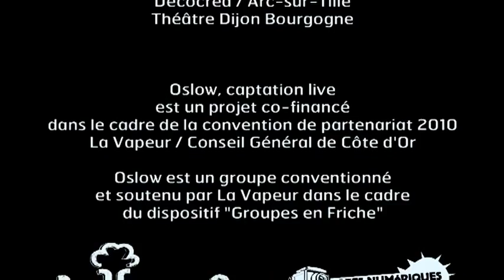In a lust by Oslow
Enregistré Live
à La Vapeur (Dijon - France)

Réalisé par
Stef Bloch

Cyril «Spud» Petit

Cadreurs
Julien Schafferlé
Arthur Van Morrisson

Lumière
Antoine Barré-Foncelle

assisté de
Olivier Seurat

Son Live
Arnault Cassina

Production et moyens techniques
La Vapeur

Remerciements
Compagnie Kaleïdanscope
Décocréa / Arc-sur-Tille
Théâtre Dijon Bourgogne

Oslow, captation live
est un projet co-financé
dans le cadre de la convention de partenariat 2010
La Vapeur / Conseil Général de Côte d'Or

Oslow est un groupe conventionné
et soutenu par La Vapeur dans le cadre
du dispositif "Groupes en Friche"

La Vapeur, scène de musiques actuelles est soutenue par :
La Ville de Dijon
Le Conseil Général de Côte d'Or
Le Conseil Régional de Bourgogne
La Drac Bourgogne
Le CNV
La Sacem